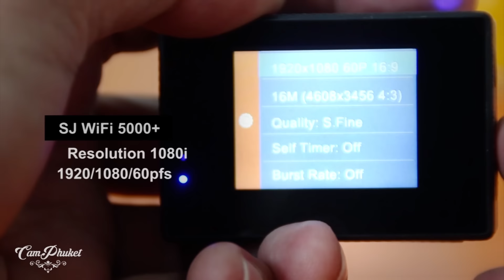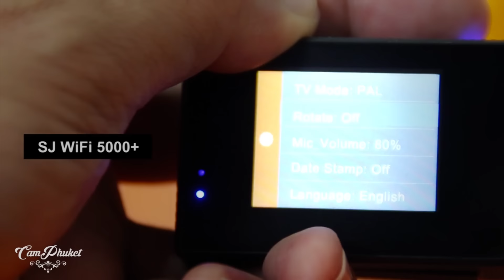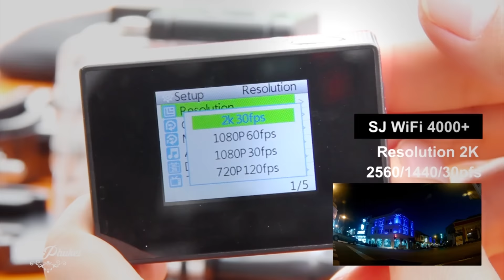SJ4000+ ปะทะ SJ5000+ ใครจะอยู่ใครจะไปกับศึกชิง กล้องระดับท็อป ราคาสุดคุ้ม :D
เปรียบเทียบ SJCAM SJ4000+ ปะทะ SJ5000+ ใครจะอยู่ใครจะไปกับศึกชิง กล้องระดับท็อป ราคาสุดคุ้ม :D

۞ Line @LNWGADGET (อย่าลืมเติม @ ด้านหน้าหรือว่าคลิก ได้เบย​)